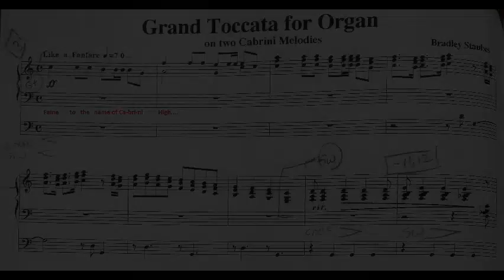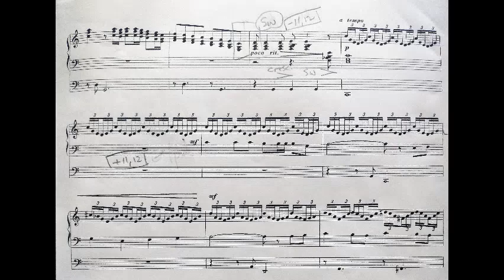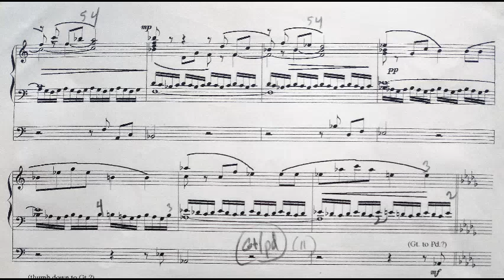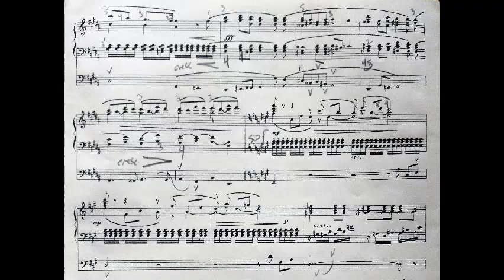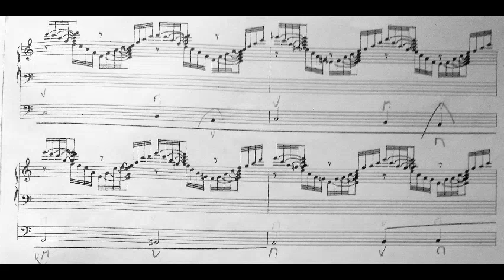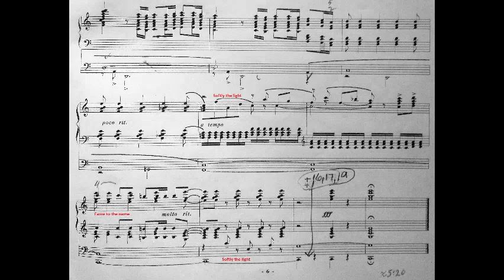Grand Toccata for Organ on Two Cabrini Melodies, by Bradley Staubes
Composed and performed by Bradley Staubes, for the Centennial Celebrations of Mother Cabrini High School in north Manhattan, 1999.

Recorded ca. 2000 at Immaculate Conception Catholic Church on Gun Hill Rd., Bronx NY. A mid-size but mighty organ with lots of GUTS!

Recorded on ordinary cassette tape (poor quality), then digitized and lightly remastered.